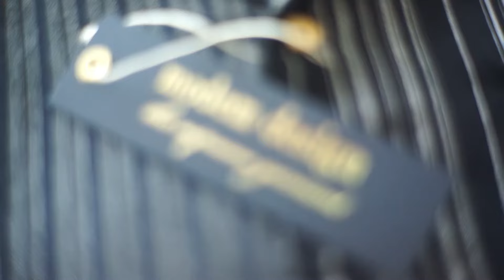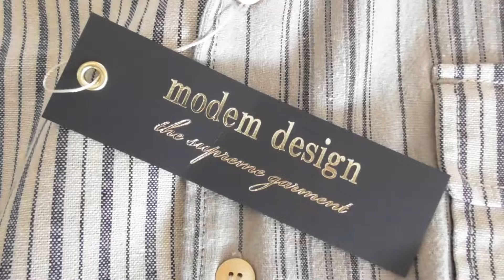エッジの効いたデザインのオープンカラーシャツがこれだ！モデムデザイン 半袖オープンカラーシャツ！ ブルーライン（ＢＬＵＥＬＩＮＥ）【メンズファッション】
佐賀県武雄市のブルーラインです

今回　ご紹介するアイテムは

modemdesign　 モデムデザイン
半袖オープンシャツ　オープンカラーシャツ　2401454

¥12,980 税込

商品ページ

大阪ブランド　モデムデザインより、新作　半袖オープンカラーシャツのご紹介です。

この半袖オープンカラーシャツは、素材の違う　左右非対称の生地を使用した斬新なデザイン・

よく見ると　右と左の生地のデザインが異なり　それをうまく構成された作品です。

通気性がよくて　着心地の優しい素材は　暑い真夏でも快適に過ごせます。

他にない独特のデザインを楽しめる半袖オープンカラーシャツ！

粋な大人のファッションフセンスを高めてくれるシャツに仕上げました！

サイジングはゆとりのあるリラックスして着て頂ける　ゆるめのシルエット！

この夏　リゾート風　夏ファッションをお楽しみください！

音楽提供